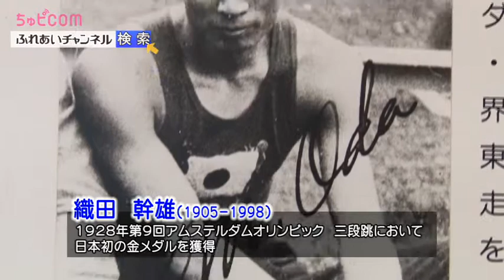織田幹雄金メダルの日 ジャンプ&ラン大会 ふれあいチャンネル